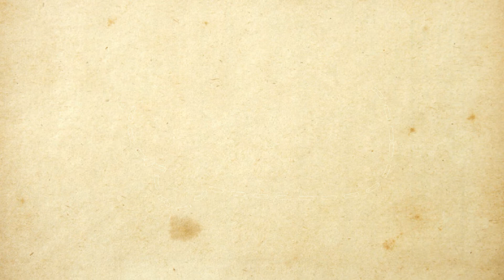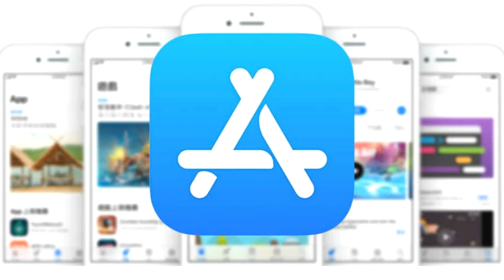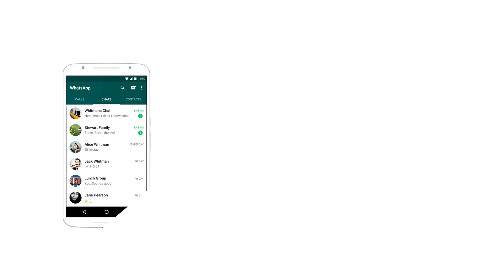Kisah Pendiri Whatsapp, Jan Koum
Hai Sobat Ryboard

Kali ini kami akan membahas Kisah Pendiri Whatsapp, Jan Koum. Siapa sih sosok dibalik perusahaan Whatsapp tersebut? Yups dialah Jan Koum sosok yang sangat berjasa dalam membawa perusahaan whatsapp sampai mencapai titik kemajuan dan kesuksesan seperti saat ini.

Tentu Kalian tidak asing lagi dengan aplikasi whatsapp. WhatsApp adalah aplikasi gratis yang menyediakan layanan bertukar pesan dan panggilan yang sederhana, aman, dan reliabel serta tersedia pada berbagai telepon di seluruh dunia. Mungkin kalian pernah menggunakannya setiap hari untuk keperluan sehari hari seperti menghubungi tetangga, teman bahkan keluarga hanya sekedar untuk bertukar kabar.

Mau tau kelanjutan kisahnya? Yuk simak videonya sampai selesai

Dan dukung channel kami supaya berkembang dan dapat memberikan manfaat kepada banyak orang

See You